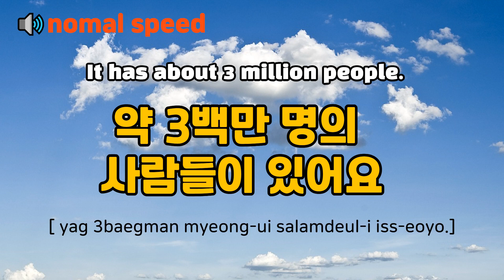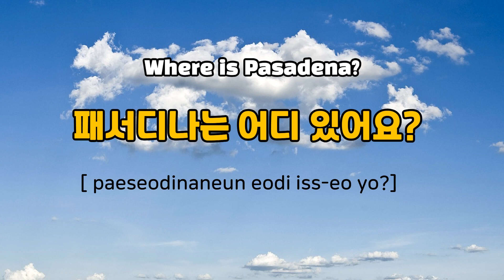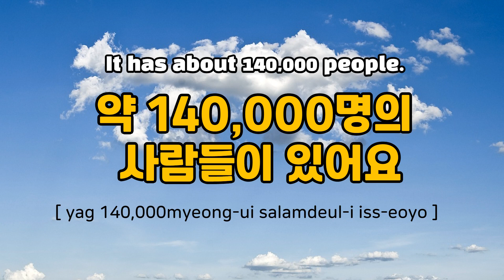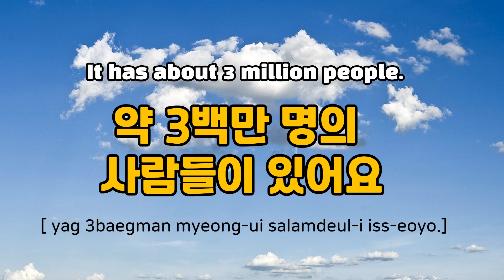Korean Conversation Listening Practice 한국어 대화 듣기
These sentences are the most basic Korean.
You can speak Korean twice at a slow speed and one time at a normal speed.

The source of this conversation is 'ELS Fast'.